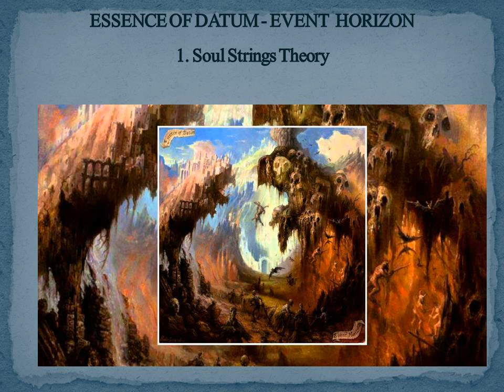Essence of Datum - Soul Strings Theory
Band: Essence of Datum
Country: Belarus
Genre: Melodic Technical Death Metal / Progressive Metal
Album: Event Horizon
Year: 2013
Song: Soul Strings Theory

Line-up: Dmitry Sarychev - Guitars
Dmitry Romanovsky - Guitars
Peter Makarov - Bass
Pavel Vilchitsky - Drums

Categorie
Muzică